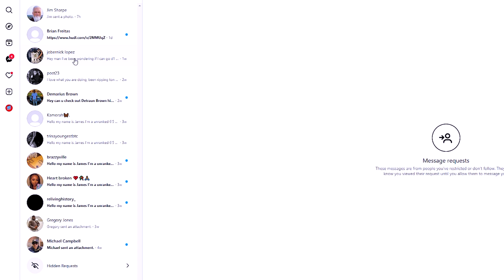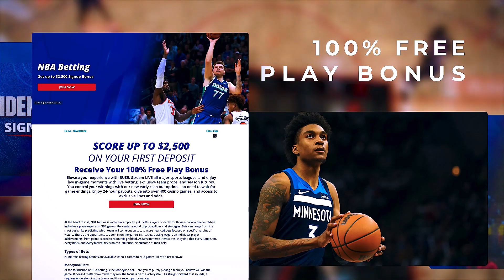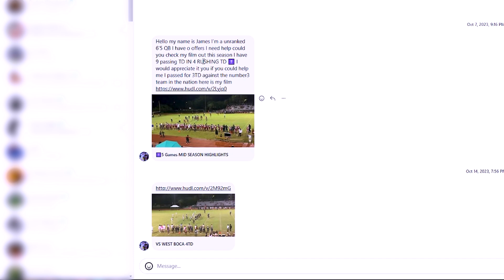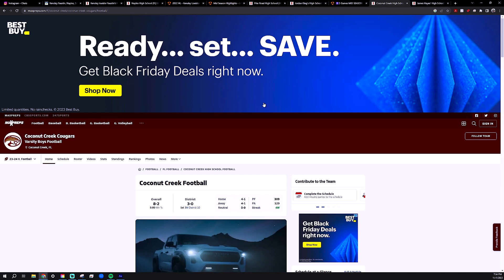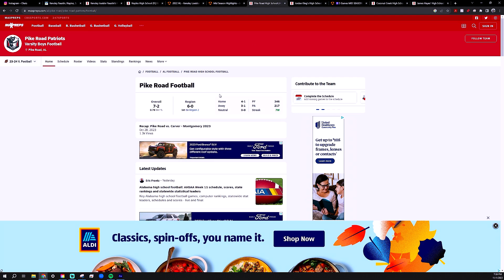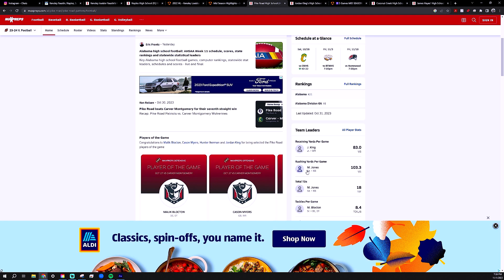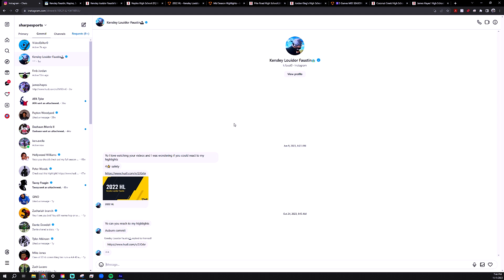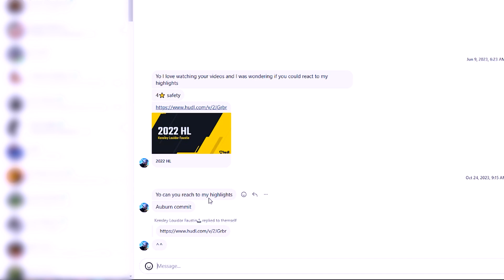These Subscribers SERIOUSLY Need Some OFFERS!!!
Absolutely, let's integrate the information into the YouTube description template:

🏈🌟 **Reacting to Subscribers' Highlights: Showcasing James Hayes, Jordan King, and Kensley Faustin! 🌴🔥**

Football enthusiasts, join me in a thrilling episode as we react to the exhilarating highlights of three outstanding subscribers: James Hayes, Jordan King, and Kensley Faustin. Each player brings a unique set of skills to the field, making this showcase a celebration of football brilliance!

   - A warm welcome to our football community! Huge thanks to James Hayes, Jordan King, and Kensley Faustin for sharing their incredible highlights.

🏈 **Highlight Reel 1: James Hayes - Coconut Creek High School QB! 🌴🔥**
   - Immerse yourself in James Hayes' precision passing, nimble footwork, and smart decision-making. Witness standout moments that define his quarterback prowess.

🔗 **Interactive Element: Polls and Audience Engagement! 🗳️🤝**
   - Engage with interactive polls. Share your favorite plays from James Hayes' highlight reel in the comments!

🏹 **Highlight Reel 2: Jordan King - Pike Road High School WR! 🎯🔥**
   - Experience the dynamic catches, route-running prowess, and explosive plays that make Jordan King a standout wide receiver.

   - Shoutouts to our engaged community! Read and react to subscriber comments that add extra insights and support for James, Jordan, and Kensley.

⚡ **Highlight Reel 3: Kensley Faustin - Naples High School Safety! 🏈🔒**
   - Conclude with Kensley Faustin's impactful tackles, strategic interceptions, and overall prowess as a safety. Discuss the qualities that make Kensley exceptional.

🎉 **Closing Thoughts: Thank You for Sharing Your Brilliance! 🙌🎤**
- Express gratitude to James, Jordan, and Kensley for sharing their extraordinary highlights.

- Let's celebrate the extraordinary talents of James Hayes, Jordan King, and Kensley Faustin! Your support means the world! 🌎🔥